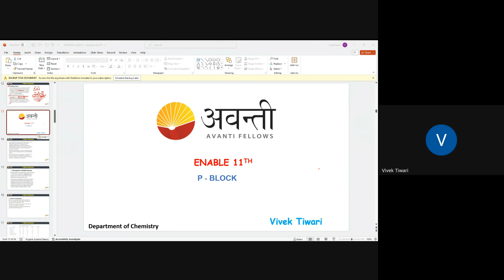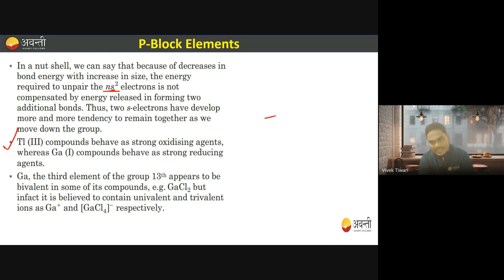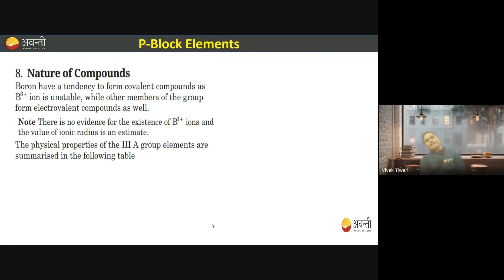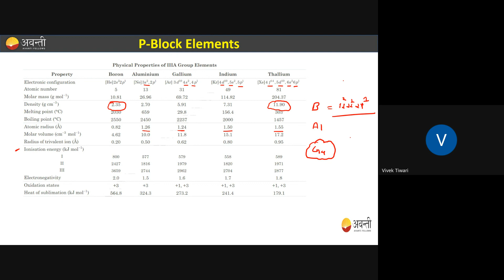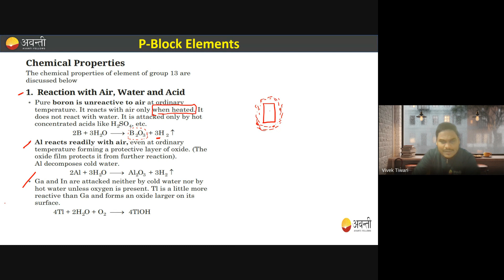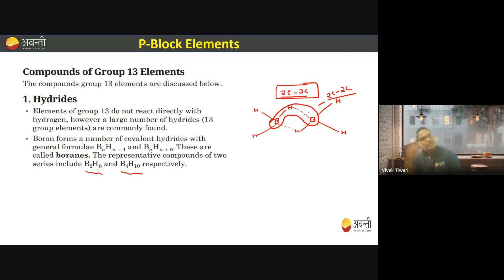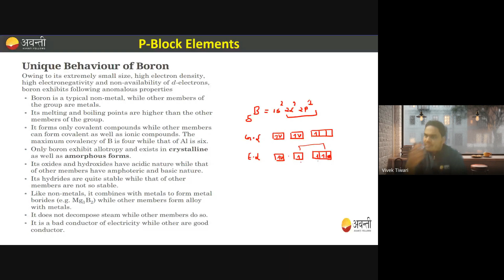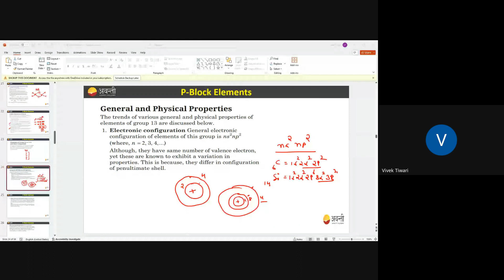p block -2 | Enable+ Class 11 Chemistry (Hindi) | 21st Dec, 2023